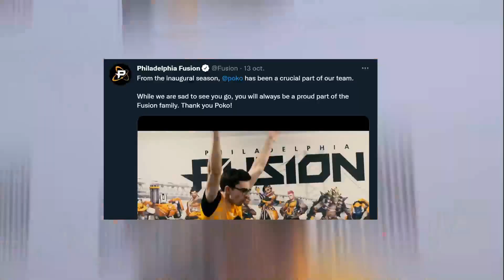POKO CHEZ LONDON SPITFIRE EN 2022 !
Hier London Spitfire a annoncé la signature de l'offtank français au sein de son effectif pour la saison prochaine !